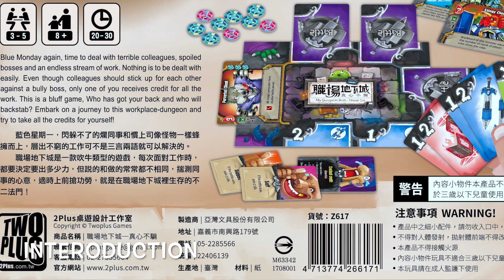【映桌遊#37】►►►職場地下城: 真心不騙 My Dungeon Boss: Never Lie - with 辰辰｜棋盤遊戲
職場地下城: 真心不騙  My Dungeon Boss: Never Lie (2017)
3–5 Players 20–30 Min  Age: 8+ Weight: 1.50

A video outlining Review for the boardgame 職場地下城: 真心不騙  My Dungeon Boss: Never Lie

艾瑞克桌遊頻道開放贊助，如果你也喜歡我的實況，經濟上也有餘力的話，也可以贊助我歐~！斗內不是必須，但任何贊助都是非常歡迎感謝的！